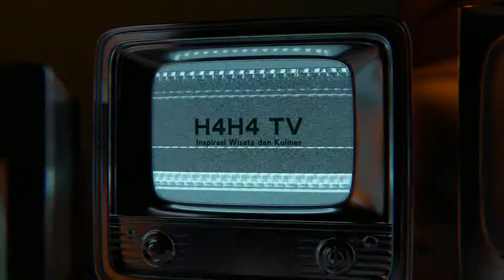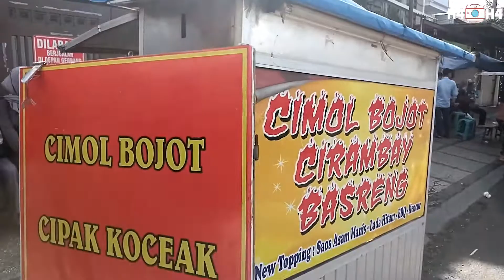Cimol Basreng Bojot | Asli Enak Nampol Pedesnya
Cimol merupakan salah satu jajanan kaki lima yang enak banget, texturnya yang bukat dan kecil serta kenyal menjadikan jajanan satu ini menjadi primadona, sehingga taknsalah jika semua kalangan menyukai cimol

Begitu juga dengan teman sejawatnya yaitu basreng, cimol dan basreng ini diolah dengan cara digoreng, berbeda dengan cilok, jika cilok biasanya di kukus nah kalau basreng dan cimol itu di goreng.

Cimol dan basreng yang saya cicipi kali ini beda banget, karena setelah di goreng kemudian dimasukan kedalam wadah dan diberi bumbu rempah yang enak banget.